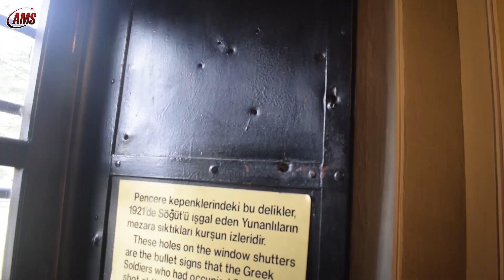(English) Ertugrul Gazi رحمہ اللہ Grave - Sogut - Maulana Shahid Shah